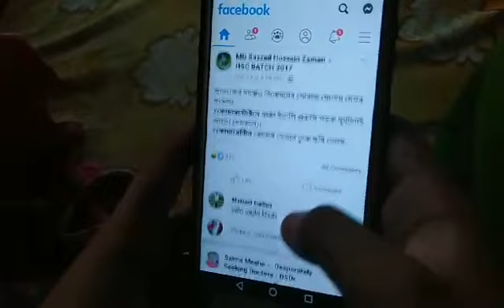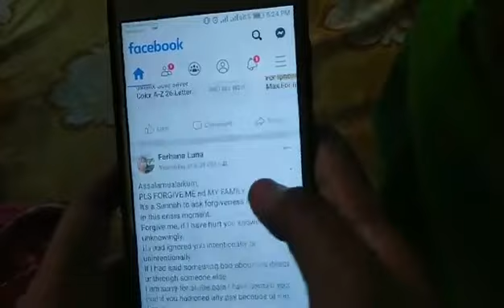করোনা ভাইরাসের ভয়ে মানসিক ভাবে মরে যাবেন না । করোনা সচেতনতা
করোনা ভাইরাসের ভয়ে মানসিক ভাবে মরে যাবেন না ।  করোনা সচেতনতা COVID 19
গতকাল ছাঁদে গাছে পানি দিতে গিয়ে, একটা কথা কানে ভেসে এলো, ‘যেভাবেই হোক গ্রামে চলে যাব কাল। মরলে নিজের ভিটেমাটিতে পরিবারের সবাই মিলে মরব।’
এইকয় দিন ধরে সচেতন, অসচেতন অনেক মানুষকেই ভালোভাবে খেয়াল করার চেষ্টা করলাম। আমরা অনেকেই শারীরিকভাবে মরে যাবার আগেই মানসিক ভাবে মরে গেছি! হ্যা, জানি অনেক ভয়ংকর পরিস্থিতির মধ্য দিয়ে যাচ্ছি বা যাবো। সেই ব্যাখ্যায় যাচ্ছি না। এখনো আমরা সৃষ্টিকর্তার রহমতে বেঁচে আছি। সেই জন্য আলহামদুলিল্লাহ। যেসব জিনিস হাতে নেই তা নিয়ে ভয় আর চিন্তিত হয়ে মানসিক জোর হারাবেন না। আমরা হয়ত অনেকেই অনেক আমূল পরিবর্তন আনতে পারব না। কিন্তু একটা জিনিস তো সবাই করতে পারি। নিজেকে ও নিজের পরিবারকে নিরাপদ রাখার চেষ্টা তো করতেই পারি। আপনি যদি এইটুকু কাজ করতে পারেন তাহলেই অনেক মানুষ বেঁচে যাবে। অনেক মানুষ সামাজিক যোগাযোগ মাধ্যমে সচেতনতা বাড়ানো সহ নানা ভাবে নিজ নিজ জায়গা থেকে সাহায্য সহযোগিতার চেষ্টা করছে। সত্যি আজকের যুগে মানুষের জন্য মানুষের এত মানবিকতা আর ভালোবাসা দেখে, নতুন করে বাঁচার আত্মবিশ্বাস ও ইচ্ছে বাড়ায়। এতো মানুষের এতো সচেতনতা, মানবিকতা, পরিশ্রম আর ভালোবাসা কখনও ব্যর্থ হওয়ার নয়। আর সৃষ্টিকর্তা যা করেন তা পরিস্থিতি বিবেচনায় করেন এটা যেমন সত্য, ঠিক তেমনি এটাও সত্য বান্দার সাধ্যের বাহিরে বোঝা তিনি কখনই চাপাবেন না। মরার আগেই মরে যাবেন না, সচেতন থাকুন আর ভারসাম্য রক্ষাকারী সৃষ্টিকর্তার উপর ভরসা রাখুন। সৃষ্টিকর্তা নিশ্চয়ই প্রিয় মাতৃভূমিকে বাঁচাবেন।

This channel is related to tips, plant, art, craft, motivation, education, accounting, recipe, computer, tour etc.

Thank you so much and stay with us.